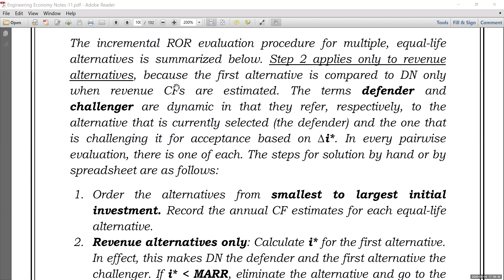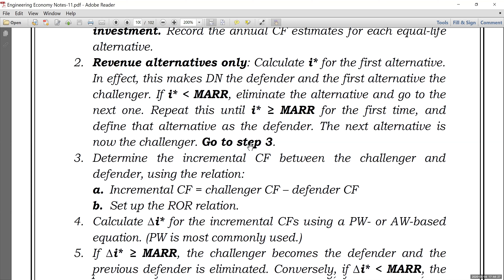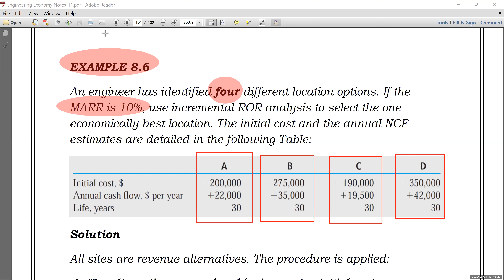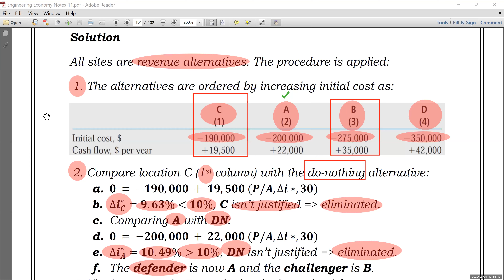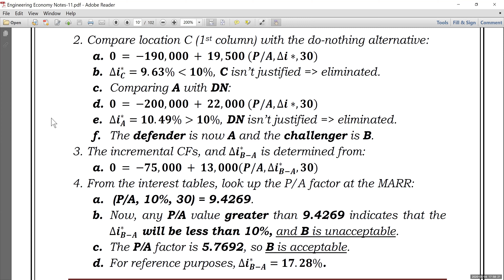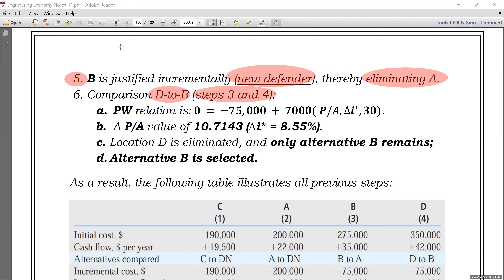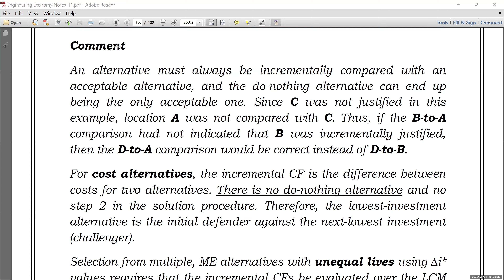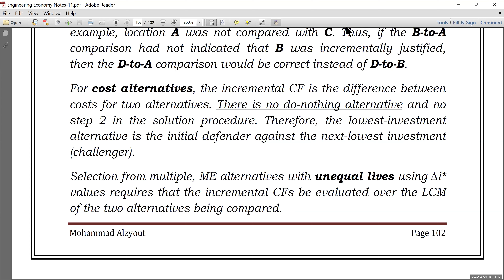Engineering Economy Lec 12 Part2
An Introduction to The Incremental ROR Analysis of Multiple Alternatives, PART 2